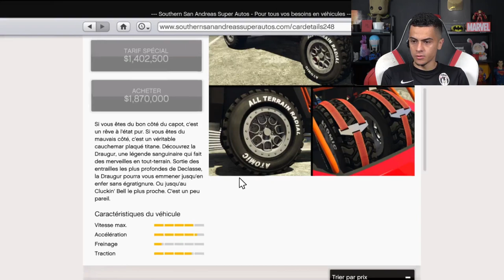NOUVEAU 4x4 DRAUGUR ULTRA PUISSANT ! (Achetez le)